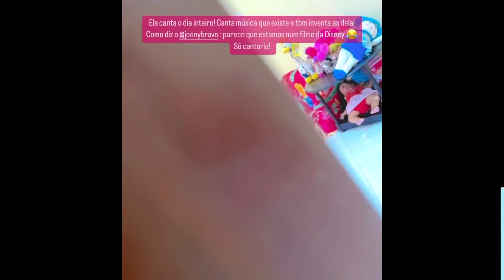PRIMEIRO MÊS DA GIGI COM A GENTE - VÍDEOS SOLTOS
Gigi veio para nossas vidas através da adoção. No dia 23/09/22 nosso telefone tocou e no dia 29/09/22 ela veio para nossa casa. Volte alguns vídeos aqui no canal para acompanhar nossa história!

"E assim, esperando com paciência, alcançou a promessa." (Hebreus 6:15)

Louvo a Deus por ter nos dado esse presente tão lindo que é a nossa filha Giovanna 🎀
Estamos muito felizes!

Aqui estão alguns vídeos soltos da Gigi durante esse primeiro mês conosco! Espero que gostem!